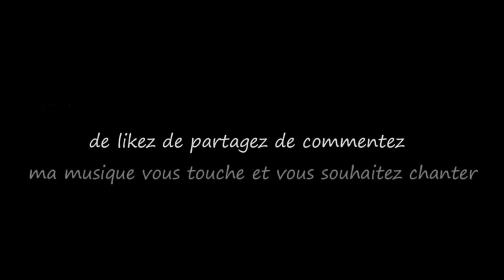Sans abri / Homeless...Musique & Paroles Le monde d'Epsilon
"Sans-abri" est une chanson triste qui décrit la vie solitaire et invisible d'un sans-abri. Elle met en lumière l'indifférence des passants qui ne le voie pas, et l'insondable profondeur de la solitude qu'il ressent jour et nuit. Elle appel à la compassion et à la reconnaissance de son humanité...

Paroles "Sans abri"

Couplet
Sur le trottoir, un homme seul et las,
Les gens passent, personne ne le voit,
Son monde à lui, c’est la rue glaciale,
Le cœur en hiver, une peine abyssale.

Refrain
Sans abri, sous le ciel de la ville,
Invisible aux yeux de ceux qui défilent,
De jour comme de nuit, une vie fragile,
Sans abri, une âme meurtrie qui vacille.

Couplet
Un carton pour lit, des étoiles pour toit,
Chaque nuit, le froid mord comme une loi,
Les regards se détournent, les mots se taisent,
Dans ce monde, il erre, son ombre lui pèse.

Couplet
Sous les néons, une vie, sans amour, en ruine,
Les souvenirs s’effacent, la douleur s’affine,
Cherchant une chaleur, un sourire, un espoir,
Mais le silence répond, encore et ce soir.

Couplet
Et s’il trouvait, près de lui, une main tendue,
Un regard, un peu de tendresse, un salut,
Peut-être que la nuit ne serait plus si noire,
Sans abri, rêvant d’une nouvelle histoire.

Mes paroles et ma musique résonnent en vous et vous souhaitez chanter sur "Sans abri",les deux étant intimement liés merci d'utiliser uniquement mes paroles sur ma musique.Que vous soyez novice ou pas,n'hésitez pas, seule l'émotion importe, exprimer ainsi tout votre talent d'interprète en y apportant votre flamme et que naisse cette sincère osmose artistique et cette confiance  entre nous ;)

Epsilon

"Homeless" is a sad song that describes the solitary and invisible life of the homeless. It highlights the indifference of passersby who do not see them, and the unfathomable depth of loneliness he feels day and night. It is a call for compassion and recognition of their humanity...

Lyrics "Homeless"

Verse
On the sidewalk, a man alone and weary,
People pass, no one sees his query,
His world is the cold, harsh street,
A heart in winter, a sorrow deep.

Chorus
Homeless, under the city sky,
Invisible to those who pass by,
Day and night, a life so shy,
Homeless, a soul left high and dry.

Verse
A cardboard bed, stars for a roof,
Every night, the cold bites like proof,
Eyes turn away, words left unsaid,
In this world, he wanders, his shadow fed.

Verse
Under neon lights,without love, a life in shambles,
Memories fade, pain softly rambles,
Seeking warmth, a smile, a hope,
But silence replies, on this lonely slope.

Verse
If only,near him, a hand reached out,
A glance, some kindness, a shout,
Maybe the night wouldn’t be so dark,
Homeless, dreaming of a fresh start.

My music and my lyrics touch you and you want to sing on "Homeless" use only my lyrics on my music ,express all your vocal talent and bring your style to it and may this true artistic complicity and true trust be born between us ;)

Epsilon

source video pixabay (libre de droit)